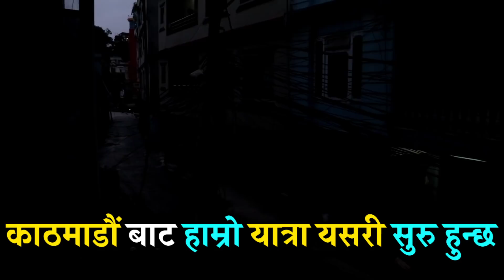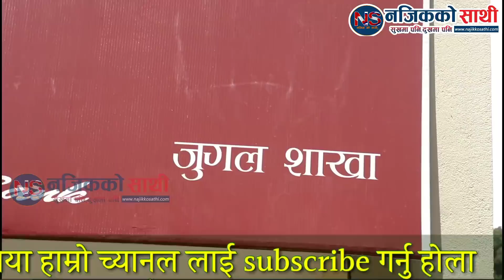ज्यानकै बाजी लगाएर अर्जुनको टिम पुग्यो सिन्धुपाल्चोक हेर्नुस्, सम्पुर्णले हेर्नै पर्ने भिडियो ns tv